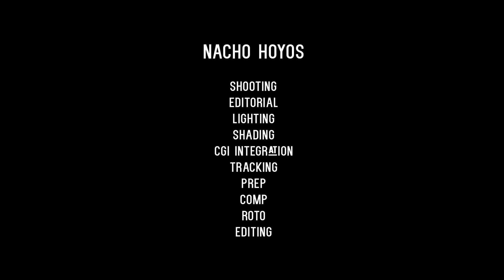Doors - Breakdown | Máster en Composición Digital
Corto realizado por los alumnos del Máster en Composición Digital, donde los alumnos ponen en
 práctica las técnicas de composición y VFX
 aprendidas durante el Máster.
 La narrativa es la de un personaje como hilo
conductor que va pasando por distintas
 escenografías donde se suceden actos
 extraños y fantásticos.
 Con una estética cuidada los alumnos querían que los efectos sumaran interés a la historia. En sus palabras: "
Nos hemos enfrentado a softwares que no
 habíamos utilizado antes, a planos
 complejos de composición en Nuke, a crear
 imágenes creíbles pero fantásticas al mismo
 tiempo mediante compo y matte painting.
 Hemos creado shaders, efectos, hemos
 eliminado elementos molestos en los planos,
 captado la luz de los espacios naturales,
 creado espacios 3D e iluminaciones para
estas escenas."
Realizado por: Aitor Echeveste, Lucas Ramos, Nacho Hoyos y Alejandra Ortiz.  Más información